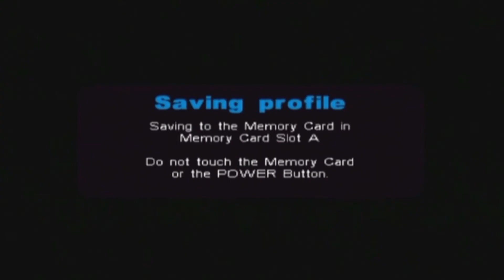Lets Play Metal Arms HD Part 4:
One day early for my lovely fans. Enjoy boys.